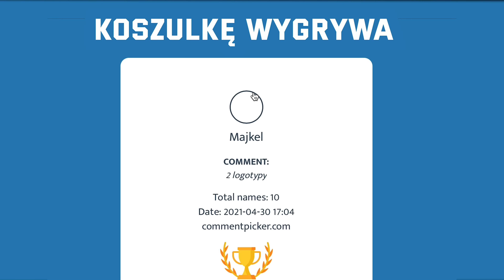PRZYCIEMNIONY LAKIER BEZ POLEROWANIA? ✖ GLAZE POORBOYS BLACK HOLE │ TEST Swag Detailing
✖️ OFICJALNY SKLEP ✖️

 🕶  SwagWear®️
Pierwsza marka z funkcjonalną AutoDetailingową odzieżą
🧪 SwagCosmetics®️
Profesjonalne AutoDetailingowe Kosmetyki
🛡️  SwagCeramic®️